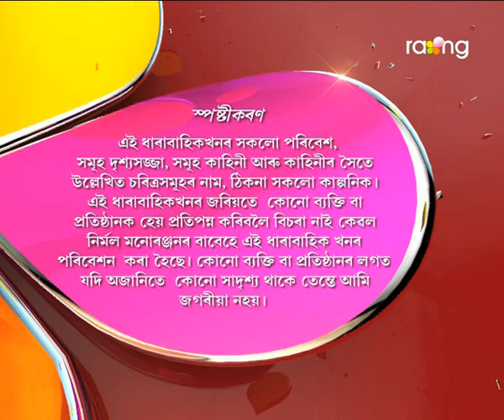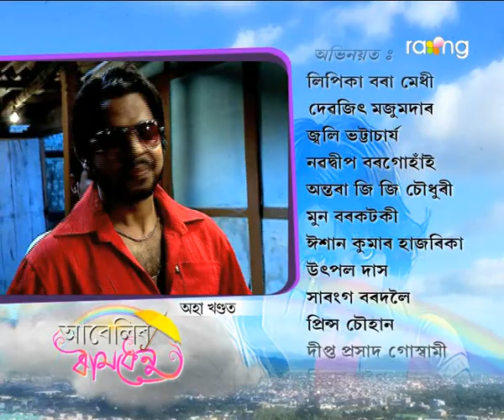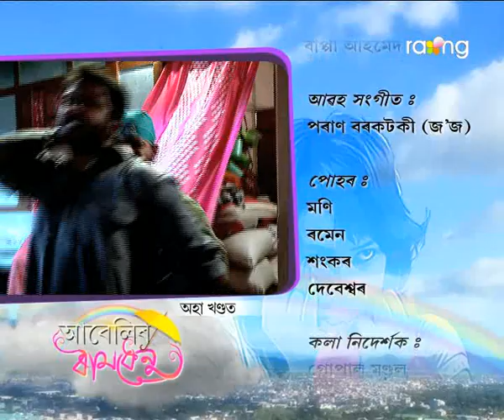Abelir Ramdhenu | 16th Nov | Full Episode | No 75